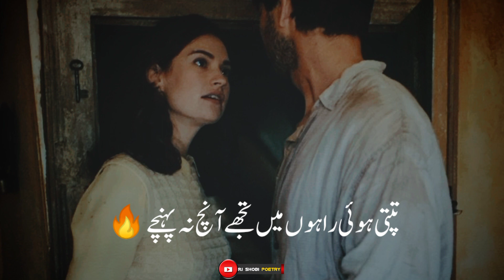Sad Urdu Ghazal | Sad Ghazal Status | Urdu Status Poetry | Sahir Ludhianvi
Poetry ______ Sad Ghazal

Poet _______ Sahir Ludhianvi

Description

Your Queries .
Sahir Ludhianvi
Sahir Ludhianvi Poetry
Sahir Ludhianvi Shayari
Urdu Status Poetry
Urdu Shayari
Urdu Poetry Whatsapp Status
Urdu Poetry
Sad Poetry Status
Sad Poetry
Sad Urdu Poetry
Poetry
Shayari
Ghazal
Status

Channel Related Keywords 👇👇👇

Mohsin Naqvi
Mirza Ghalib
Rahat Indori
Parveen Shakir
Allama Iqbal
Jaun Elia
John Elia
Tehzeeb Hafi
Ali Zaryoun
Sahibzada Sultan
Munawar Faruqi
Munawar Farooqi
Munawar Farooqi Shayari
Azhar Iqbal
Mian Muhammad Bakhsh Kalaam
Mian Muhammad Bakhsh Poetry
Baba Fareed
Urdu Poetry
Urdu Shayari
Urdu Status
Urdu Ghazal
Sad Poetry
Sad Shayari
Sad Status
Sad Status Urdu Shayari
2 Line Urdu Poetry
2 Lines Urdu Poetry
2 Line Status
Udasi Status
Judai Status
Love Shayari
Mohabbat Status
Mohabbat Status For Whatsapp
Muhabbat Status
Eid Status
Shero Shayari
Poetry Videos
Poetry Images & Islamic Content 👇
Molana Rumi Qoutes
Molana Rumi Qoutes In Urdu
Molana Rumi Qoutes In English
Molana Rumi
Maulana Rumi
Maulana Rumi Qoutes
Hazrat Maulana Rumi Qoutes
Hazrat Rumi Qoutes In Urdu
Molana Rumi And Shams Tabrizi
Hazrat Ali Kae Aqwal
Hazrat Ali Status
Hazrat Muhammad Qoutes
Hazrat Muhammad Pbuh
Hazrat Muhammad Ke Aqwal
Hadees e Nabvi Saw
Hadees E Paak
Hadees Shareef
Ahabees e Mubaraka
Hadees Mubarak
Urdu Quotes

2nd Channel 👇🙏

3rd Channel 👇🙏

Social Links.

2nd Page For Poetry ...👇🙏